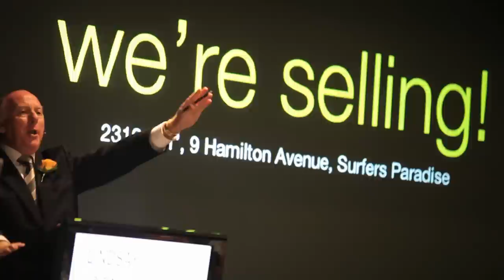The EVENT of 2012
A glimpse at The EVENT of 2012 - shot, cut and launched 'live' off the floor today by PlatinumHD Propvid shooters Michael Suzor, Christian Fitzpatrick and Zoran Prodanovic. The biggest in room auction in the southern hemisphere, staged at The Gold Coast Arts Centre, attracted a crowd of well over 1,500 people and under-the-hammer clearance rates of about 60%, plus many deals closing over the next 24-48 hours.